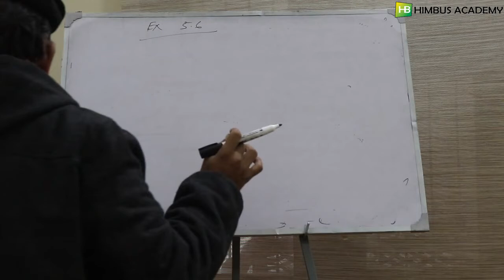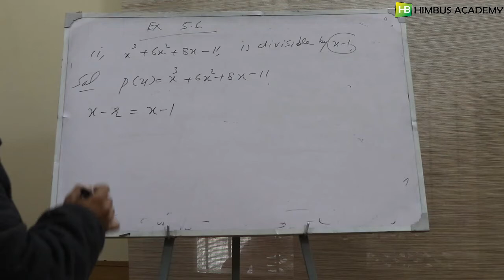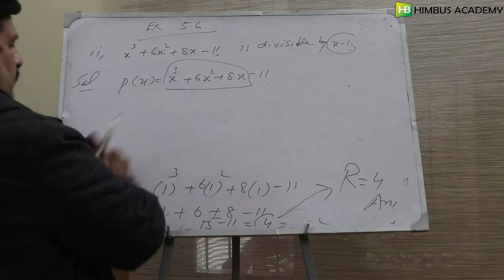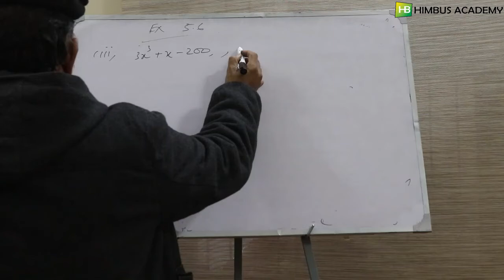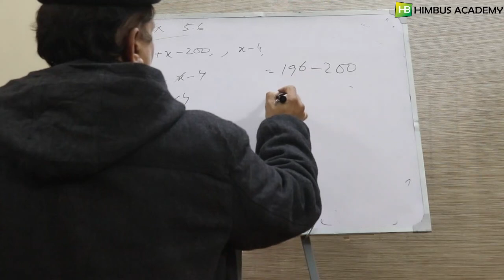exercise 5.6 question # 01 (9th class mathematics kpk textbook board)